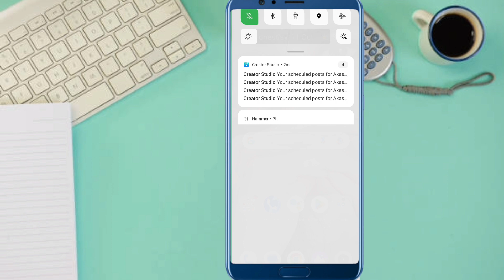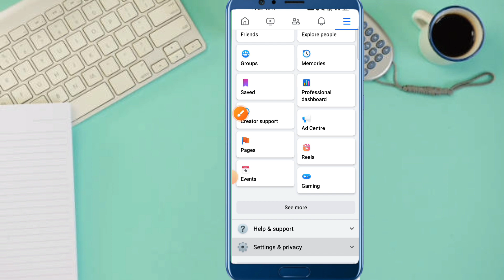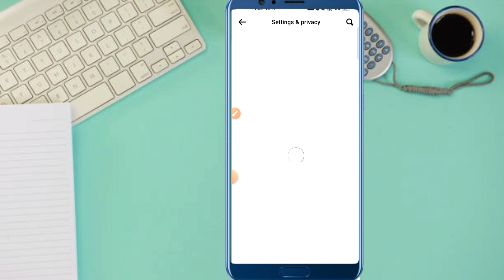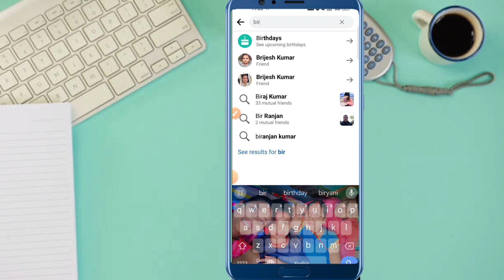Facebook par birthday notification on kaise kare | how to enable facebook birthday notification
About :- dosto aajke video me apko batane wala hu facebook ka birthday notification kaise chalu kare ummed karta hu apko yeah video pasand aayegi

Your query
Facebook par birthday notification on kaise kare
how to enable facebook birthday notification
facebook me birthday notification on kaise kare
facebook birthday notifications turn on
facebook birthday notifications not showing
how to turn off birthday notifications on facebook
how to enable birthday notification on facebook
how to turn off my birthday notifications on facebook
how to hide your birthday on facebook
how to turn off birthday notifications on facebook app